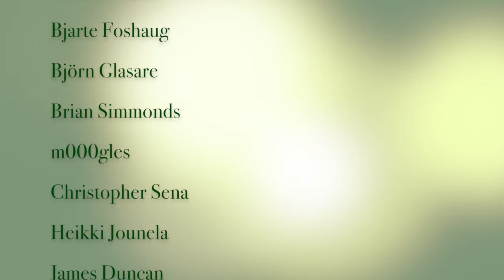Alexandra Zerner | Mirrors (Extended Version Playthrough)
In every album, I put at least one piano track and this one is from my third album “Opus 1880” (2018). I decided to make an extended playthrough version of it, so there you go!